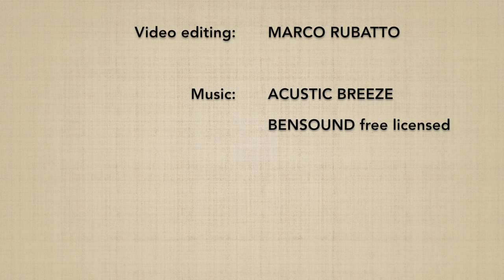Shomenuchi UDEKIMENAGE - Marco Rubatto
Forma di base (kihon) e forma fluida (ki no nagare) di "fendente frontale e proiezione con leva al gomito" (shomenuchi udekimenage)

Basic form (kihon) and fluid form (ki no nagare) of "frontal strike and arm lock throw" (shomenuchi udekimenage)